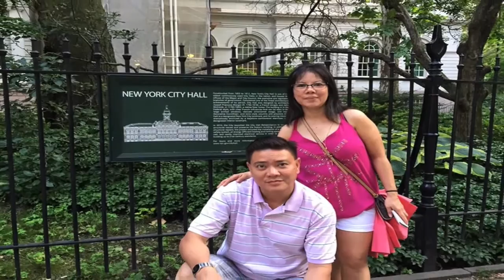Happy birthday 5 ANH EM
CHUC MUNG SINH NHAT 5 ANH EM CUNG GIA DINH CUNG THANG 5 NAM 2016